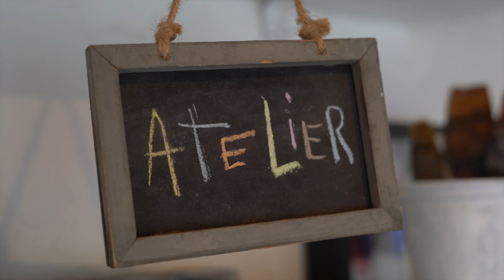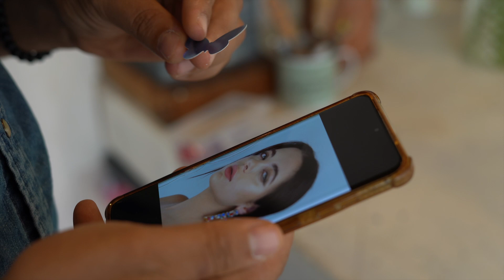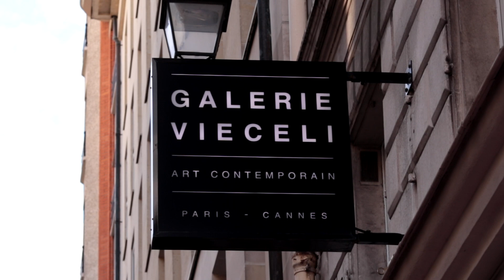Interview - LIS SAM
En pleine préparation pour l'exposition "Alliage et Couleurs" du 17 novembre 2022 à la Galerie Vieceli du 5 rue du Pas de la Mule à Paris l'artiste talentueux LIS SAM nous a accueilli dans son atelier cannois pour un interview riche d'enseignements sur son chemin artistique et sa fascination pour le papillon. Nous vous offrons ces moments impromptus et enthousiastes.

In full preparation for the exhibition "Alliage et Couleurs" on November 17th 2022 at the Galerie Vieceli of 5 rue du Pas de la Mule in Paris, the talented artist LIS SAM welcomed us to his studio in Cannes for an informative interview on his artistic path and his fascination for the butterfly. We offer you these enthusiastic moments.